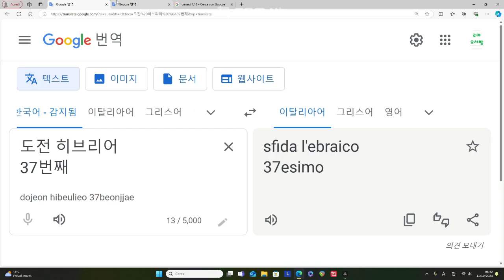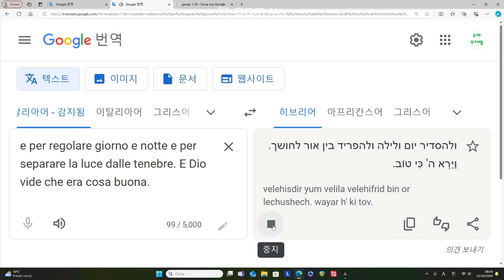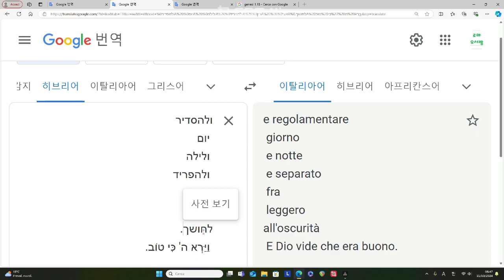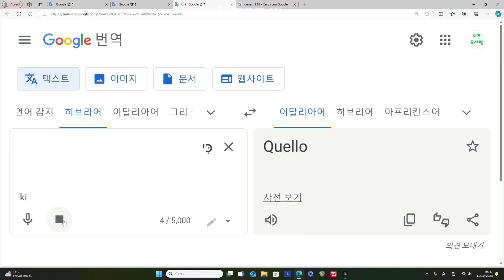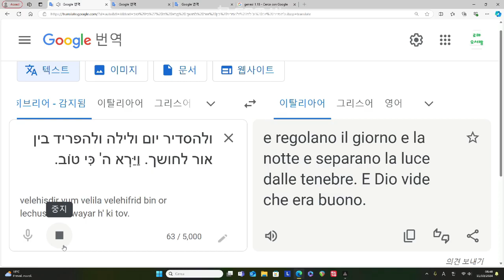도전 히브리어 37번째